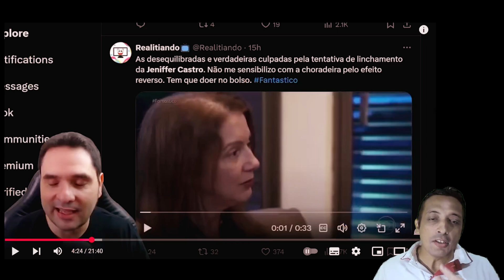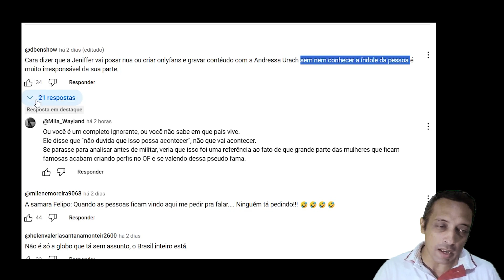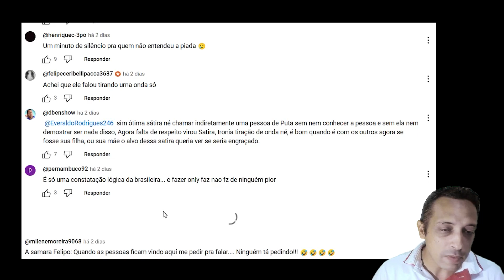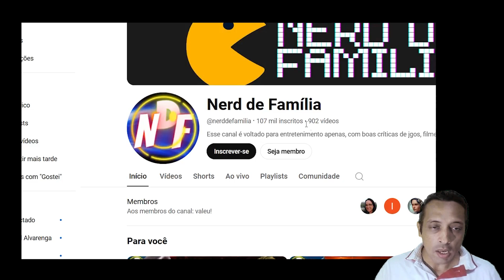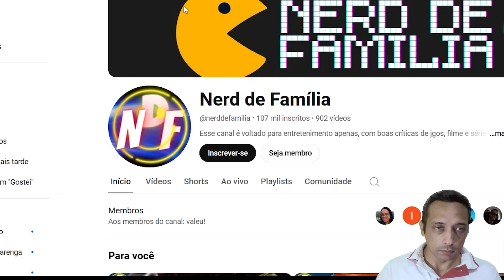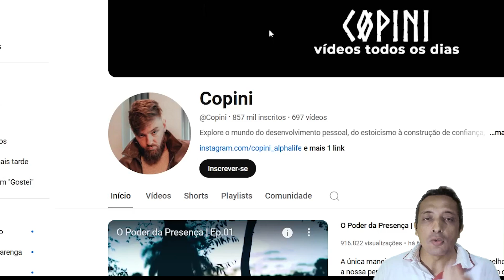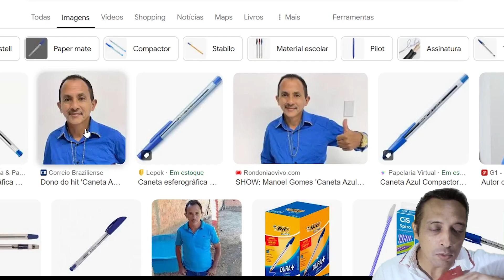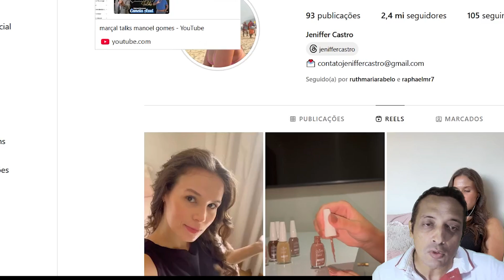Por que o SUCESSO dos OUTROS incomoda tanto?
Você já percebeu que toda vez que alguém alcança o sucesso repentinamente, muitas pessoas ficam incomodadas? Vamos analisar os números da Jeniffer Castro a Mulher do Avião.